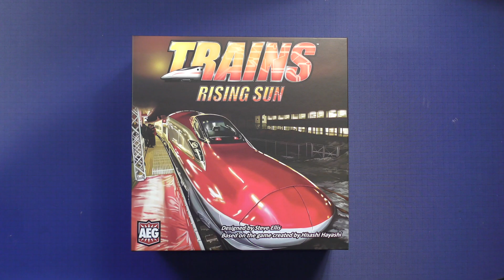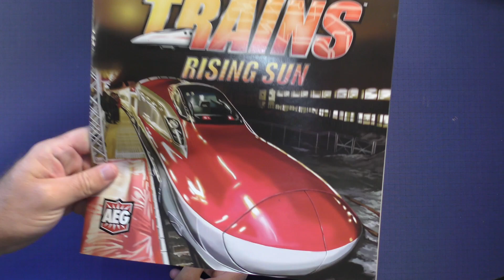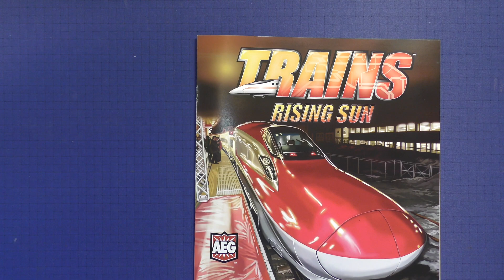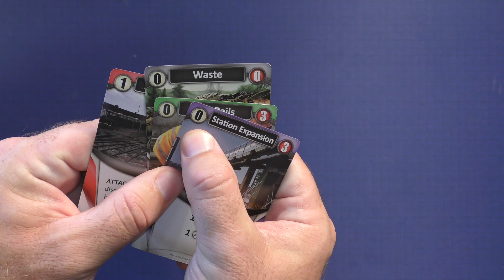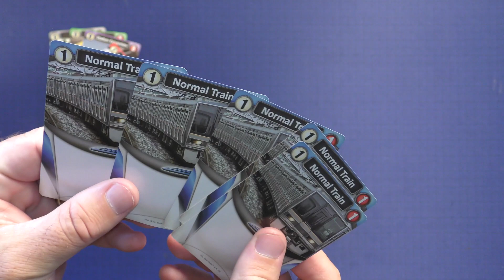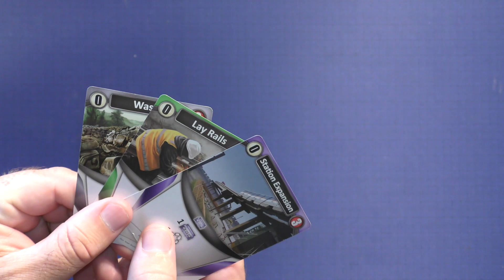Trains Rising Sun by Purge Reviews: Do you need the standalone expansion?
This is a video about the stand alone expansion Trains Rising Sun. Rising Sun is the first stand alone expansion for Trains. This is a deck building route building board game.